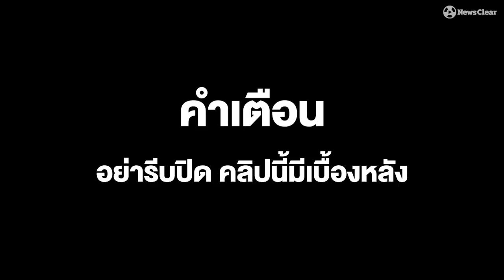"น้องกิจโตเกียว" นักลบความจน ยอดกตัญญู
โชว์ความเจ๋งทางความคิดและการกระทำของ "กิจโตเกียว" ดนิษฐ์ แซ่อ้าย อายุ 14 ปี เด็กชายที่ละทิ้งความสนุกกับเพื่อนๆ มาช่วยพ่อยืนขายโตเกียว เพื่อหวังจะให้พ่อแม่สุขสบาย

พิกัด : ตลาดริมน้ำ ท่าเรือปากเกร็ด (ถ้าหาไม่เจอโทร )